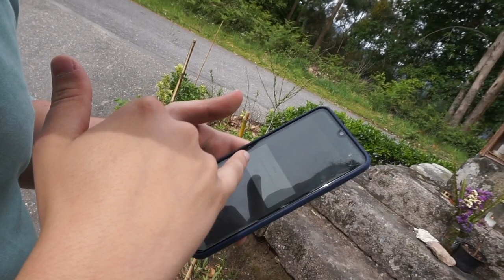ENCONTRAMOS ALGO MUY EXTRAÑO EN ESTE LUGAR!! *geocaching*